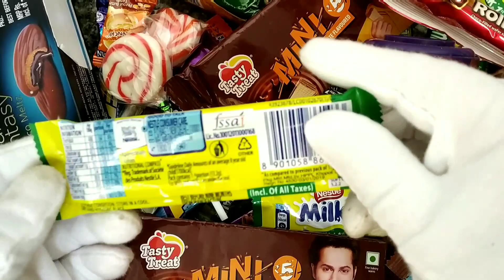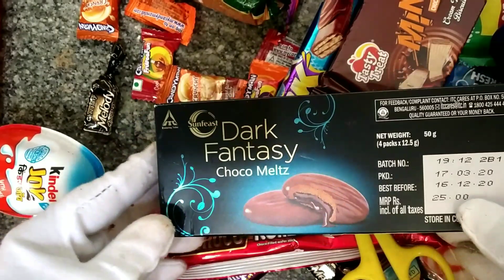Yummylicious some lots of chocolate opening - Cadbury dairy milk, milky bar perk and more